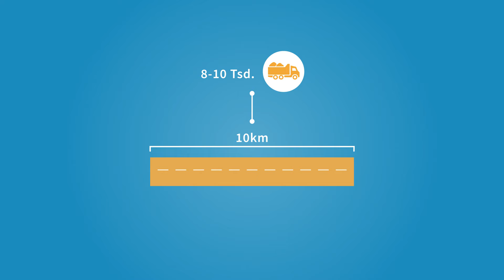Autobahnbaustellen: Warum arbeitet hier eigentlich niemand?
Sind Sie auch schon kopfschüttelnd an scheinbar verwaisten Autobahnbaustellen vorbeigefahren? Dieser Kurzfilm zeigt in drei Minuten, warum auf Baustellen nicht immer Hochbetrieb herrscht.